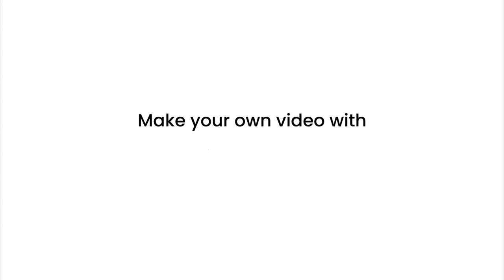Secure Car Storage In Lancashire - Driven Car Storage - Phone: 07399 320295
DRIVEN LANCASHIRE CAR STORAGE & CONCIERGE
Driven Is Everything You've Been Looking For In A Car Storage Company And More.

About Driven Car Storage And What We Do?

Driven is a company that provides car storage and concierge for clients who want to store their pride and joy, investment or weekend toy in a safe and secure environment.

We also cater for those who may want to simply keep their vehicles safe while out of the country. We are based in North-West of the UK Lancashire, but can serve the whole of the UK too.

Our Facility
Our indoor car storage facility enables us to cater for a growing number of car owners, collectors and investors. Driven is everything you've been looking for in a car storage company and more.

We're based North of Manchester but have a collection and drop off point in Alderley Edge (Cheshire) or Mayfair (London) should this be required.

Our Services
Concierge = MOT prep, service, upgrades, bodywork, tyres, modifications & valeting!

High Security
High security indoor car storage facility. Our Facility is fitted with a Double Security Door for peace of mind.

Lancashire Car Storage Facility

in Burnley, England
Hours: Opens 8AM – 7PM